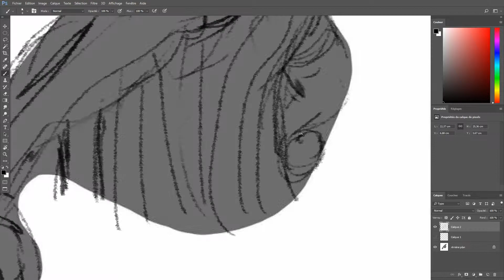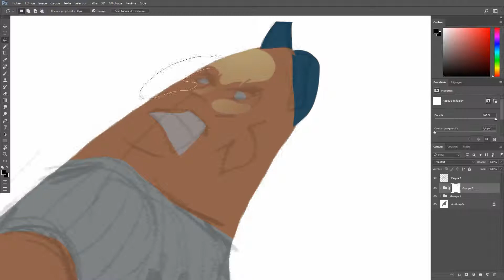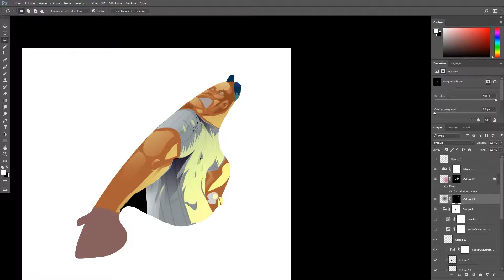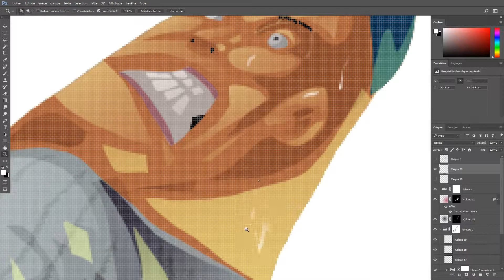Forme du jour n°15 : le pitcher.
Temps réel:~50min